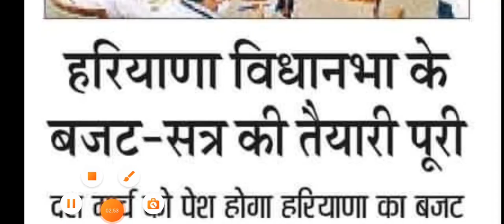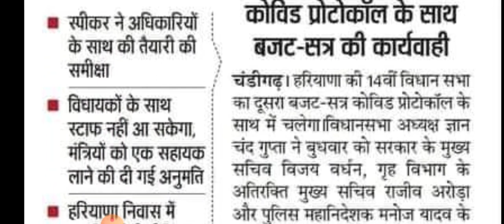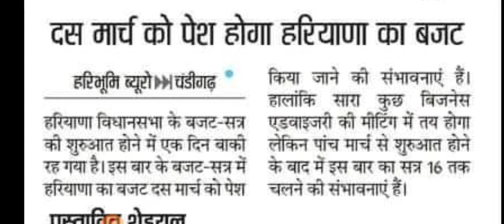सक्षम युवा अब देख लो सैलरी कब आएगी।